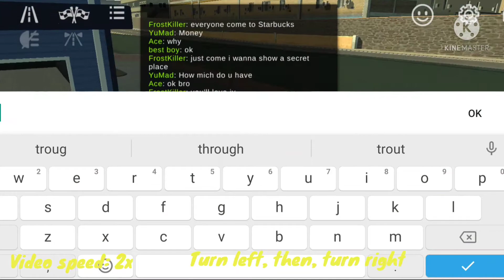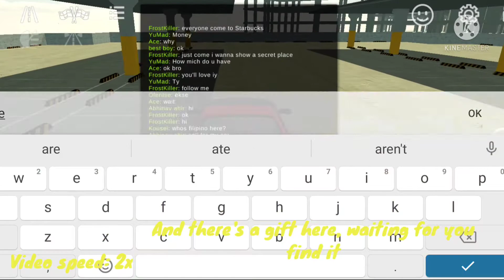CPM | How to get to the secret building in Car Parking Multiplayer | DP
No description for today lol